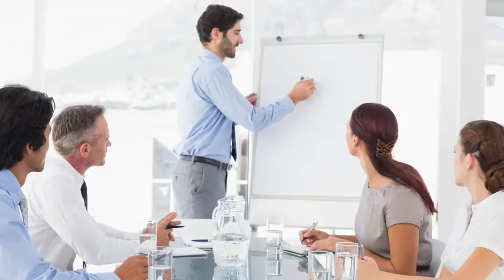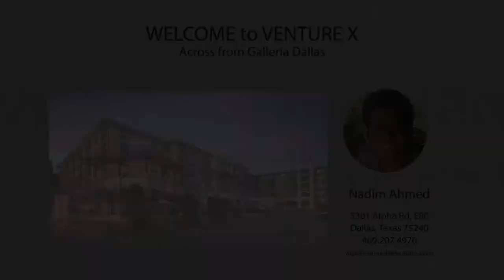EP 1 - The VX Factor LIVE, Nadim Ahmed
Welcome to our very first episode of The VX Facor LIVE - Profiles in Entrepreneurship! Our guest today is Nadim Ahmed, owner of Venture X. We will talk about the challenges of transitioning from a corporate position to full time entrepreneur, and the process of deciding to purchase a franchise versus starting a new business from scratch. We hope that you enjoy the show and welcome your feedback. Please join us LIVE every Tuesday at 10:30 am CST for our weekly Profile in Entrepreneurship on The VX Factor LIVE! Episode 2 will feature Leslie Flores of Moments By Design.